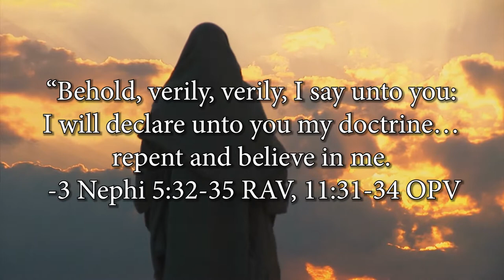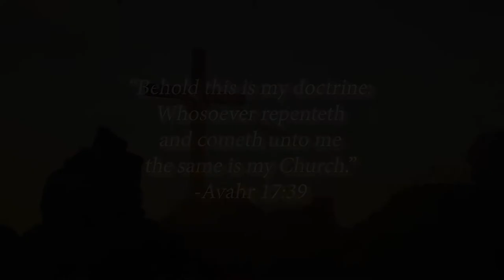The Doctrine of Christ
There is a difference between doctrine and theology. Many confuse these two terms, as they are similar. However, our understandings, theories, and ideas are not doctrines. These are theologies.

Doctrine is from the Latin, doctrina; “teaching,” or “learning.”  Doctrines are the teachings on the scriptures, the established truths. Doctrines can be redefined based on who is teaching and/or who is learning, for example with Jesus in the Gospels people were amazed by His doctrines (teachings). However, eternal truths do not change, therefore Jesus was not teaching anything new. He was presenting old truths forgotten by time.

What then is the Doctrine of Christ that we should follow? The Bible, Book of Mormon, and the Book of Avahr give us Jesus’ doctrine clearly:

“The time is fulfilled, and the kingdom of God is at hand: repent ye, and believe the gospel.” -Mark 1:15

“Behold, verily, verily, I say unto you: I will declare unto you my doctrine: And this is my doctrine, and it is the doctrine which the Father hath given unto me; and I bear record of the Father, and the Father beareth record of me, and the Holy Ghost beareth record of the Father and me; and I bear record that the Father commandeth all men, everywhere, to repent and believe in me; and whoso believeth in me and is baptized, the same shall be saved; and they are they who shall inherit the kingdom of God. -3 Nephi 5:32-35 RAV, 11:31-34 OPV

“Behold this is my doctrine: Whosoever repenteth and cometh unto me the same is my Church.” -Avahr 17:39 (DaC 3:16a RLDS/CoC, 10:67 CJCLdS)

The doctrine of Christ is simplicity itself, we stop focusing on ourselves, our egoism, our pride, and look beyond ourselves to love all of our fellow beings and the creation itself. It is not a list of things to DO, but a way to BE. This may sound overly simple, yet the Lord has said:

"...My doctrine is too simple for mankind to comprehend." -Doctrines of the Saints 125:8

If we can cease our contentions and quarreling, and love one another, then we can truly be called Saints and live as Israel in teshuvah, becoming not one in denomination, yet one in Christ, as fellow Christians.